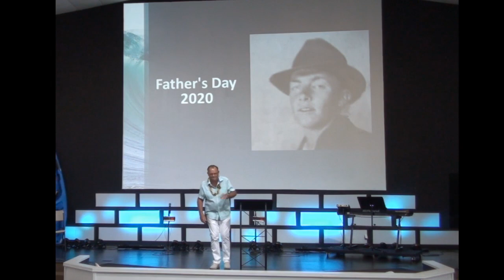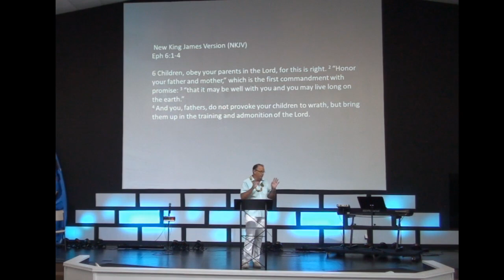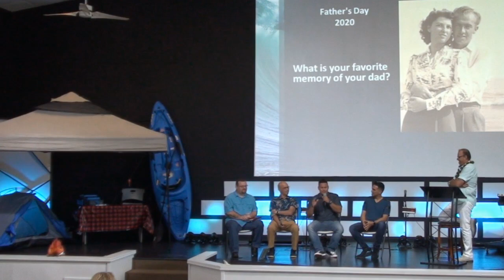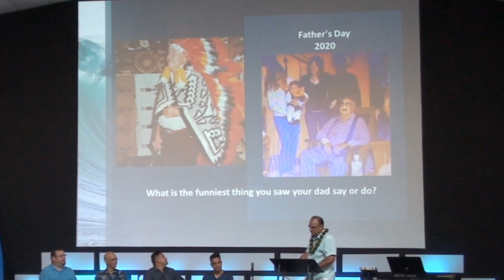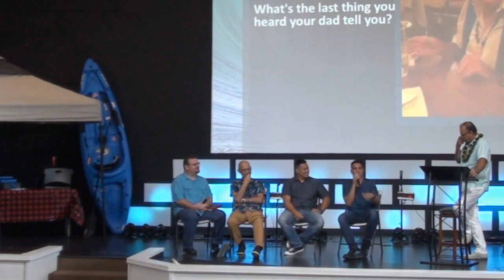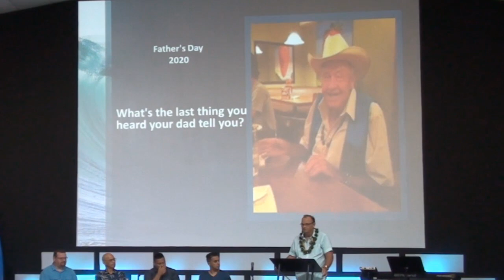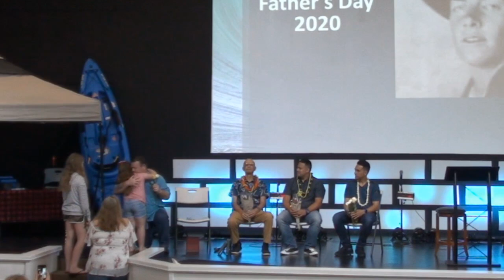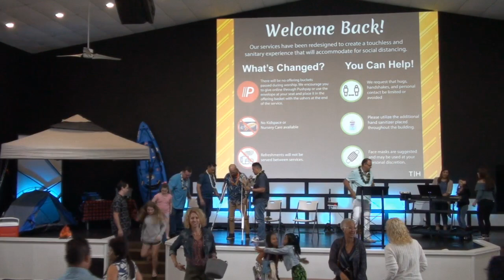Worship Service - Father's Day (June 21, 2020)